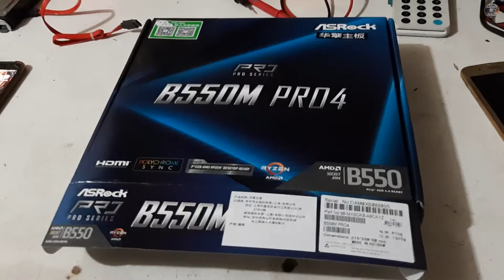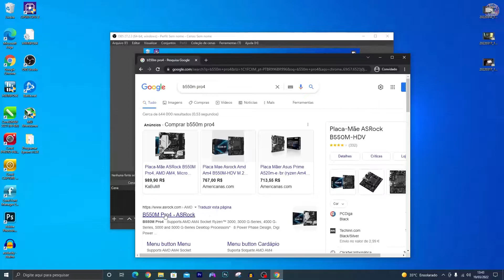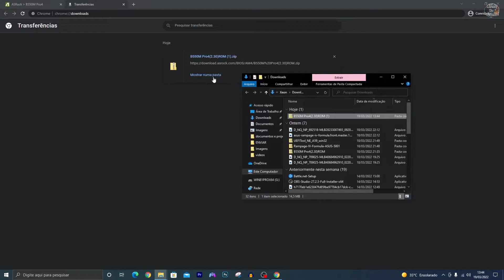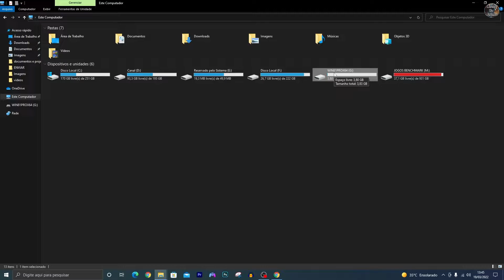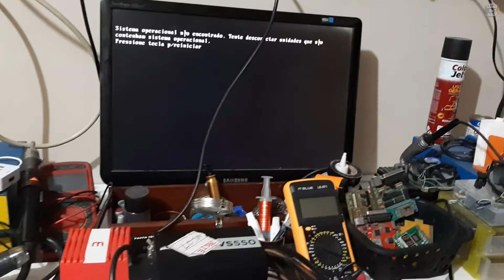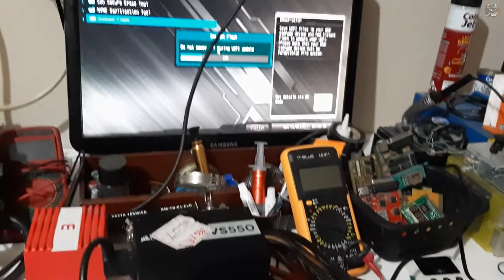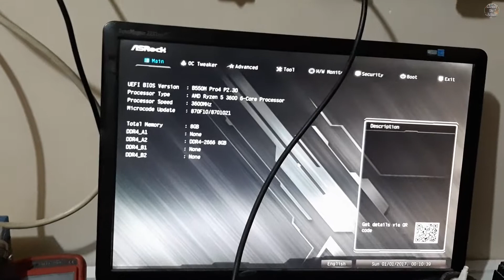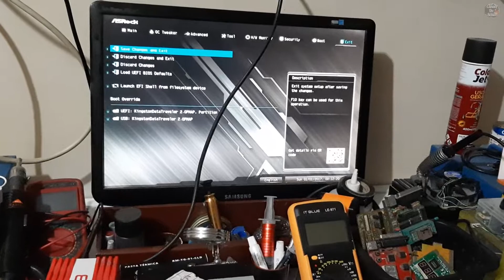Como Atualizar Bios Placa Mãe AS Rock | B550M PRO4 | Analise da placa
Como Atualizar Bios  AS Rock placa mãe b550m

￭￭￭￭￭CONFIGURAÇÃO ￭￭￭￭￭￭

▶️Placa Mãe:  B550M PRO 4 AS ROCK
▶️Processador:  Ryzen 5 3600
▶️Memoria:  8GB 2666MHZ
▶️Cooler BOX AMD
▶️Placa de Vídeo: 8400gs

Música Intro
TIME LEPSE
 Elektronomia & RUD - Rollercoaster